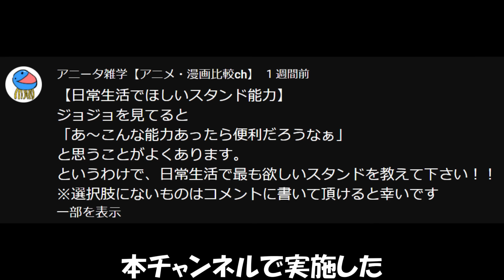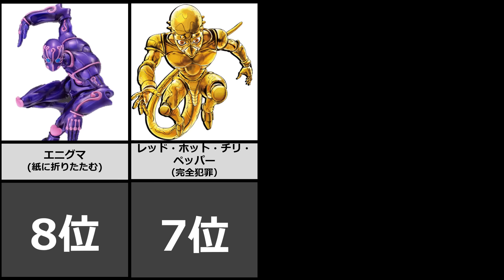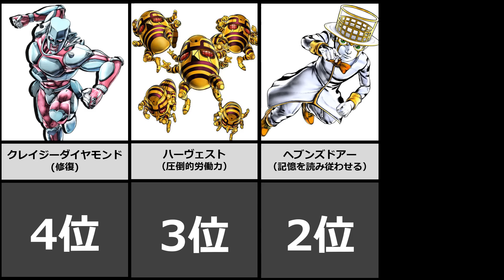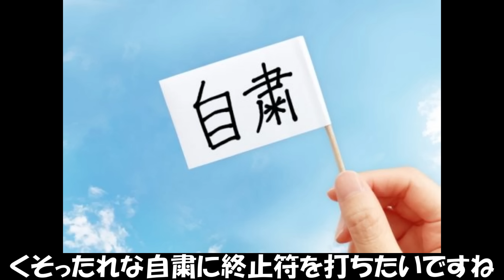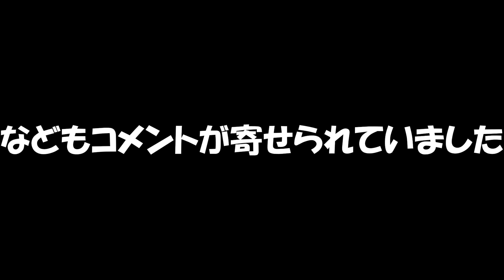日常生活で最も欲しいスタンド能力【ジョジョの奇妙な冒険】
アニオタが運営する雑学チャンネルへようこそ！

本日は日常生活で最も欲しい
便利すぎるスタンド能力をご紹介します。

また、本編で使用したBGMはmizuki様よりお借りしました。

【ジョジョの奇妙な冒険シリーズ】©荒木飛呂彦/集英社/david production